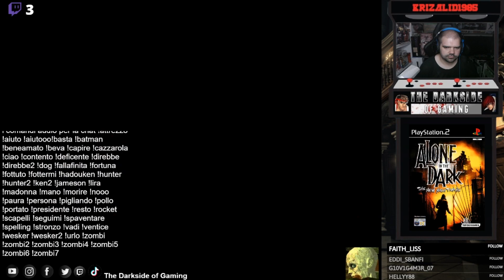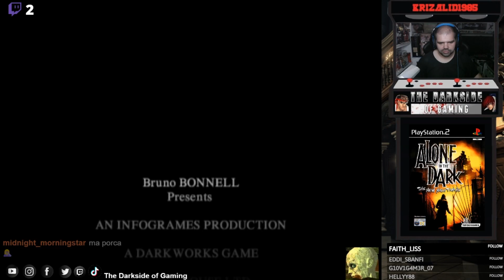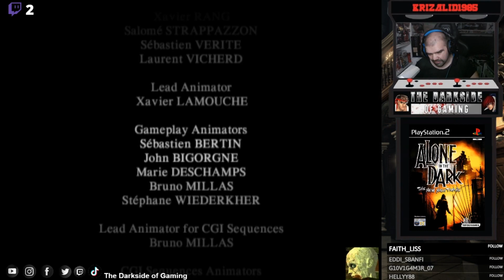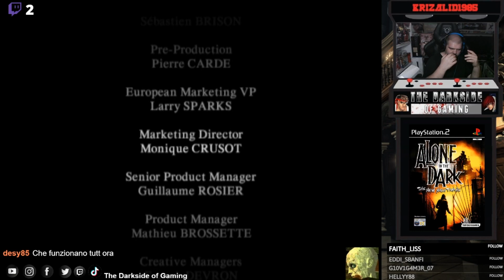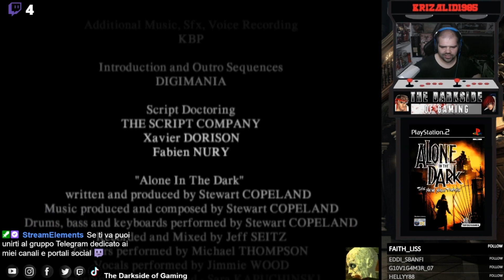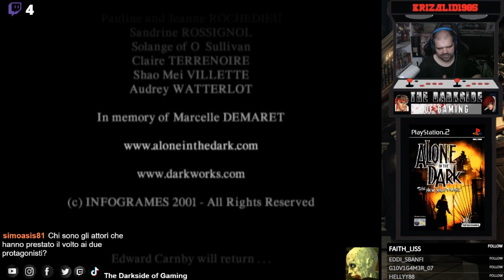Alone in The Dark The New Nightmare (Playstation2) Aline Gameplay ITA Parte FINALE:Le Caverne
Ed eccoci giunti di nuovo alla conclusione di Alone in the Dark The New Nightmare,stavolta della storia di Aline,che risulta quasi del tutto diversa rispetto a quella di Carnby se non per la intro e per il finale,una gestione del doppio scenario davvero ben fatta,anche migliore rispetto a quella del suo diretto concorrente Resident Evil 2